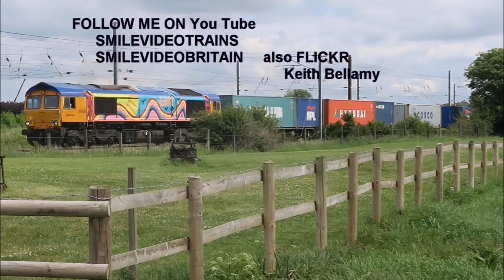WOLVERTON WATER AND WCR 17 04 2018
Short time with June today to find out what the WCR working was plus the water train an aa couple of freights.